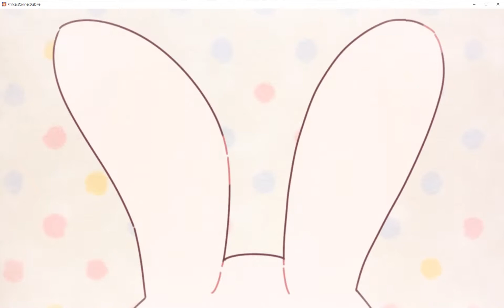[プリコネR][프리코네R] 2nd EVENT ED Movie(リトルリリカルアドベンチャーズ）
２nd event リトルリリカルアドベンチャーズのED映像です。
두번째 이벤트인 리틀 리리컬 어드벤쳐즈  ED 영상입니다.